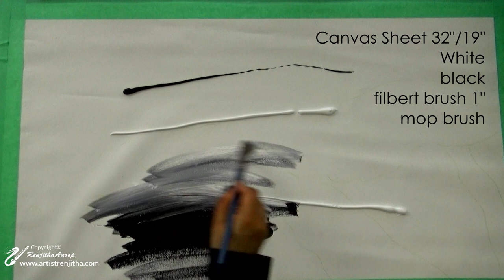🌹 WILD ROSES 🌹 acrylic painting on a LARGE canvas step by step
In this painting tutorial, I am sharing the process of my acrylic painting process of painting beautiful wild roses on a Large canvas of 32"/19". I will show YOU how easily we can create this beautiful canvas ART using simple shading and blending techniques. There ARE different other methods, But I hope this one will be a simple and easy technique for you to try. Creating art is MY 💝  GREATEST passion and I'm thankful for the chance to share it with you. Thank you all for your amazing SUPPORT!

✍ How to paint a simple background
✍ How to Paint wild roses Flowers in One stroke painting technique
✍ How to paint the Centre of the flower
✍ How to add depth and values
✍ How to paint waterdrops
✍ How to make a beautiful canvas art

~RenjithaAnoop

📍YOU CAN FIND ME ON📍
❌ Copyright INFO:
or @ RenjithaAnoop